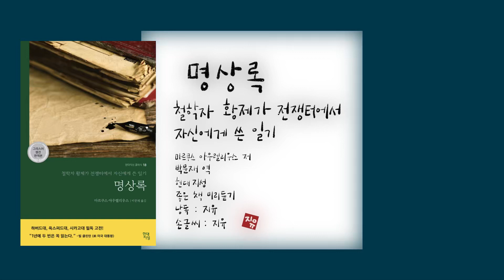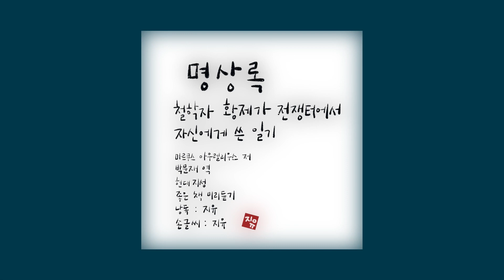명상록_철학자 황제가 전쟁터에서 자신에게 쓴 일기 - 마르쿠스 아우렐리우스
제목 : 명상록 (철학자 황제가 전쟁터에서 자신에게 쓴 일기)
지은이 : 마르쿠스 아우렐리우스
번역 : 박문재
출판사 : 현대지성

* 본 서적의 낭독부분은 체험판 (무료)입니다

🎼 지유 JiYou 📚
네이버 오디오클립